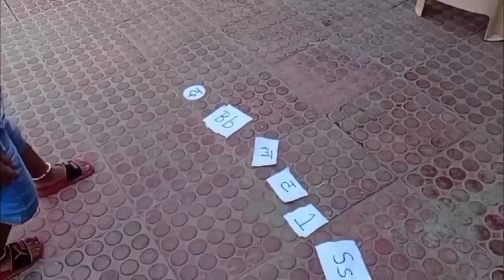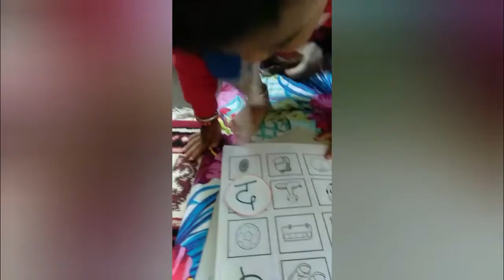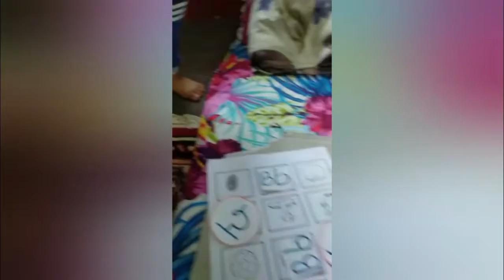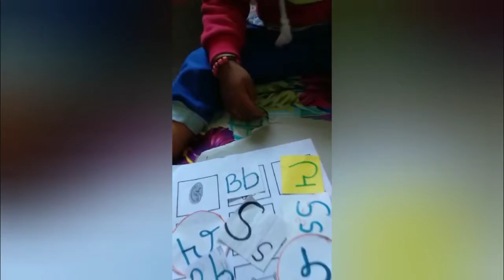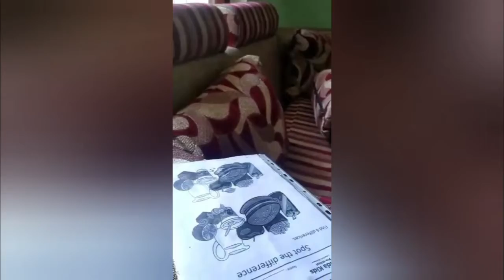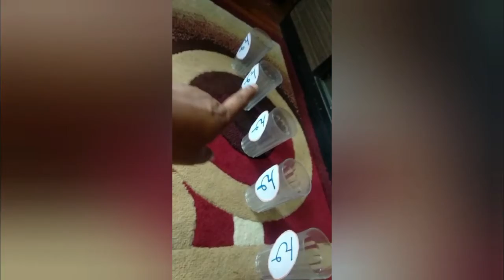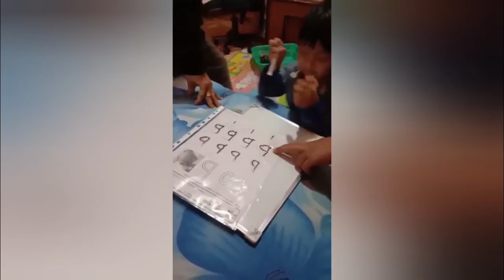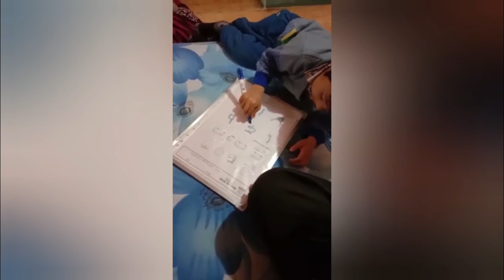nursery class- play based learning - kovida kids preschool